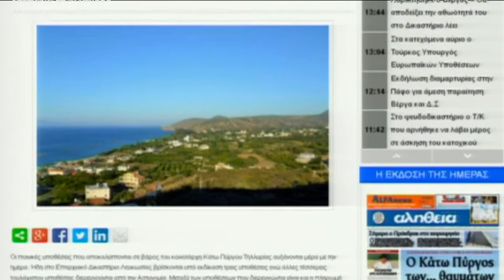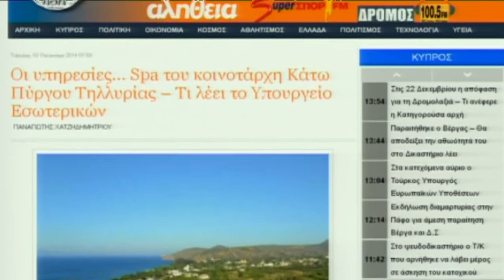Ποινικές υποθέσεις εναντίον του κοινοτάρχη Κάτω Πύργου